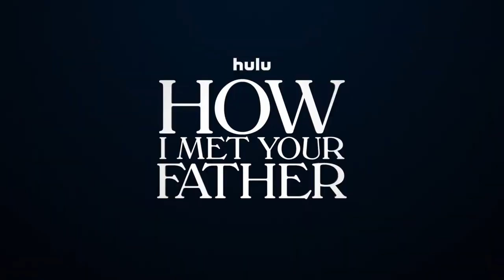HOW I MET YOUR FATHER (HULU) SEASON 2 TRAILER - HIMYM SPINOFF with HILARY DUFF